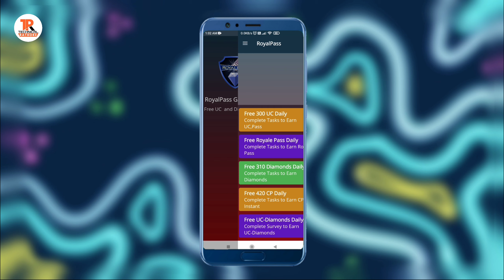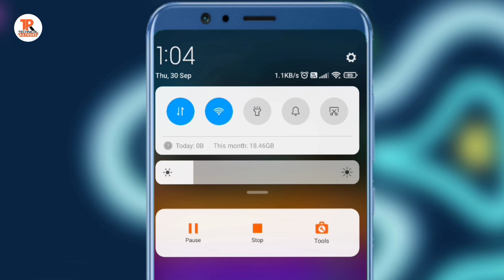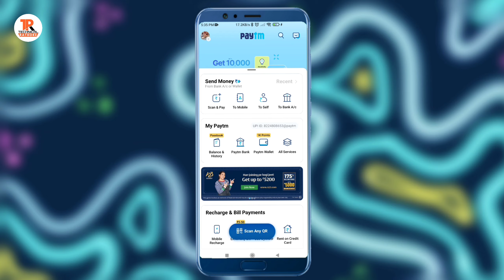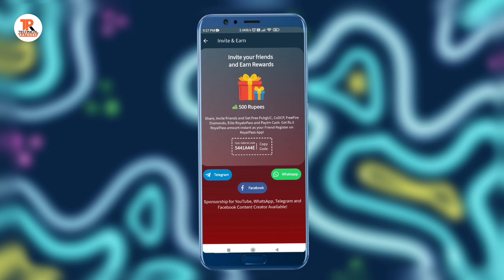100% FREE MONTHLY MEMBERSHIP | NEW REDEEM CODE | GOOGLE PLAY REDEEM CODE FREE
100% FREE MONTHLY MEMBERSHIP | NEW REDEEM CODE | GOOGLE PLAY REDEEM CODE FREE | REDEEM CODE

🙏🙏🙏👇  𝐏𝐋𝐄𝐀𝐒𝐄 𝐈𝐆𝐍𝐎𝐑𝐄  👇🙏🙏🙏

100% free google play redeem code
redeem code
technical rathore

free fire redes code
free fire new redes code
free redeem code for free fire
new refer code